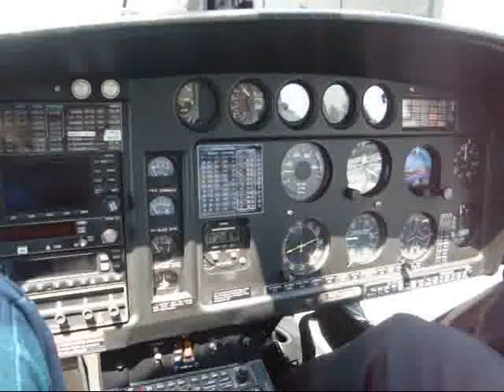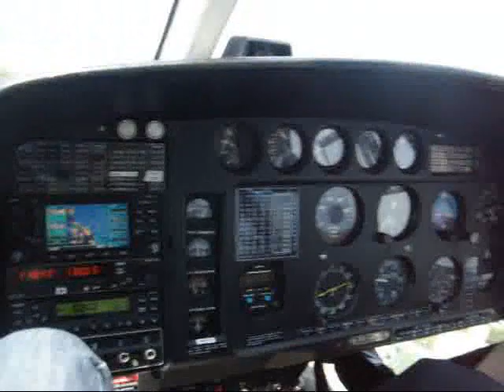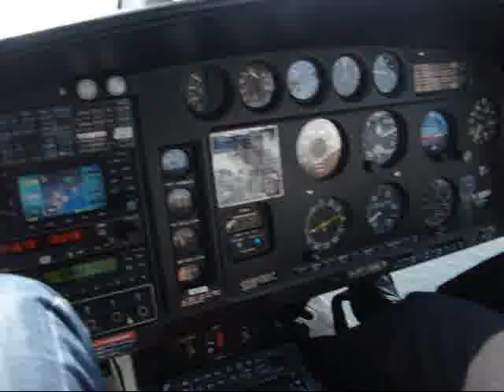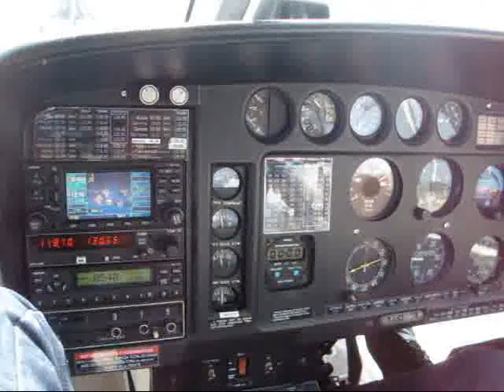Voo Esquilo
Decolando Recreio (SDRE) em direção Santos Dumont (SBRJ)